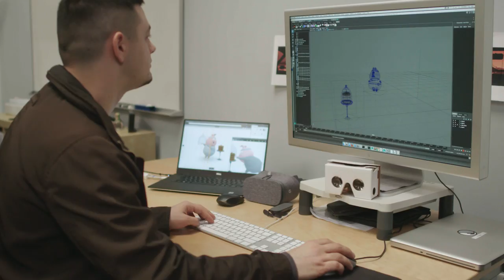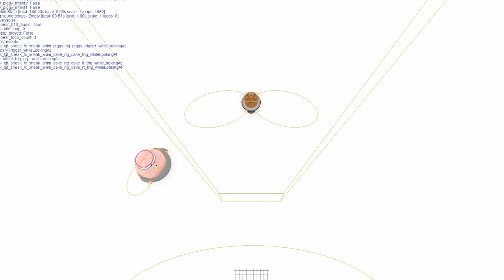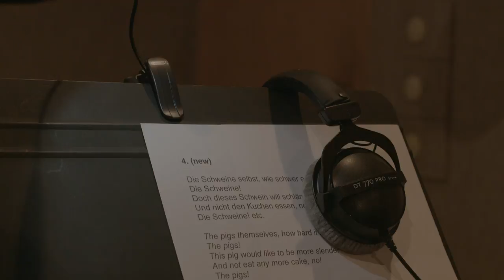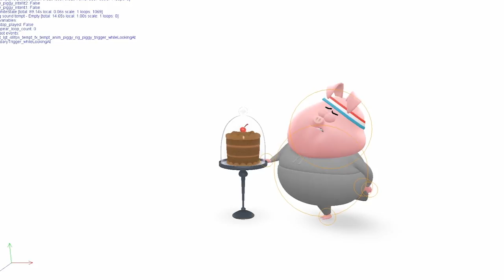Google Spotlight Stories: Behind the Scenes Piggy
Go behind the scenes of Google Spotlight Stories “Piggy"

A jogging pig meets a delicious cake. Will he give in to temptation? Not while you’re watching!  Google Spotlight Stories presents Piggy, a new level of interaction between character and audience. Produced with Evil Eye Pictures.